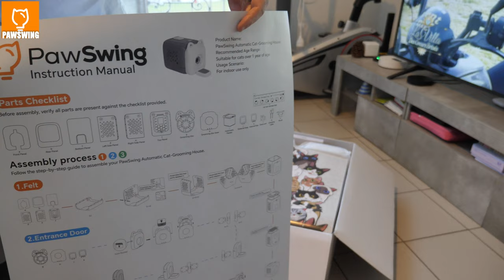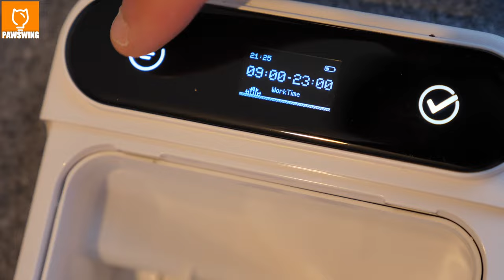🐾 PAWSWING - UN SPA POUR CHAT 🐶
🐕 Découvrez Pawswing, l’accessoire parfait pour améliorer le confort et le bien-être de votre animal de compagnie ! Que ce soit pour un moment de détente, de jeu, ou pour réduire le stress de votre compagnon à quatre pattes, Pawswing est conçu pour offrir confort et amusement à votre chat. Ce produit innovant allie qualité, sécurité, et plaisir pour vos animaux.

📌 Pourquoi Pawswing est-il indispensable pour votre animal ?

Confort et sécurité : Fabriqué avec des matériaux doux et robustes, Pawswing assure une relaxation totale.
Polyvalent : Utilisable en intérieur ou extérieur.
Facile à installer : Conçu pour une installation rapide, sans effort
Réduit le stress : offrant un environnement relaxant et amusant.
🎯 Pourquoi choisir Pawswing ?

Idéal pour les chats de toutes tailles.
Design élégant et durable qui s'intègre parfaitement à votre maison.
👍 Regardez maintenant pour voir comment Pawswing peut transformer la vie de votre animal et améliorer son confort au quotidien !

📈 Mots-clés SEO : Pawswing, accessoires pour animaux, confort animal, jouet pour chien, détente pour chats, bien-être animal, produit pour animaux de compagnie, accessoires chien, accessoires chat, jouet interactif